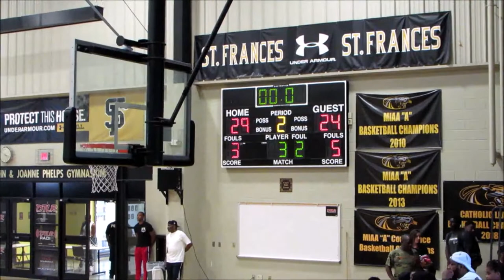The Agents vs Game Results Game- 2019 Brunson League Season 6 Week 1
The Agents vs Game Results
2019 Brunson League Season 6 Week 1
@ St Frances Academy

Apps